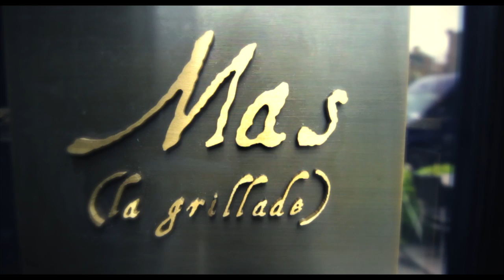Galen Zamarra, "Spit- Roasted Rabbit with Mustard Glazed Cabbage" - Soundbites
The Eater video crew visits Mas (La Grillade) in the West Village to film chef Galen Zamarra making "spit-roasted rabbit with mustard glazed cabbage and grilled seckle pears." The music for this edition of Sound Bites comes courtesy of Jenifer Avila.

Welcome to Sound Bites, an Eater original video feature in which footage of the city's most badass chefs crafting their signature dishes is paired with tunes from up-and-coming musicians. Regarding the volume: turn it up.